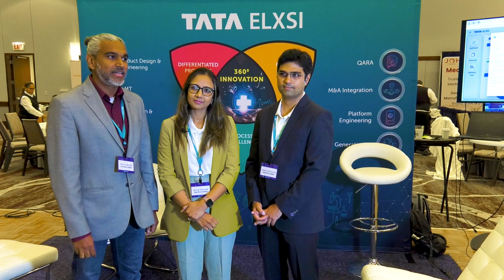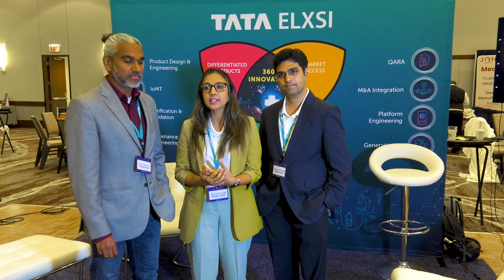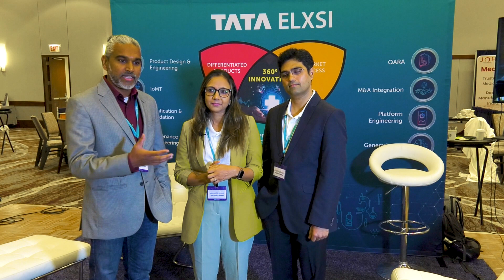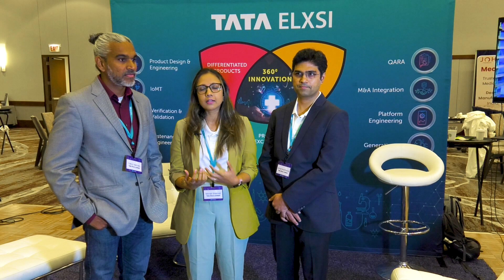Tata Elxsi's Testimonial at the American Medical Device Summit 2023